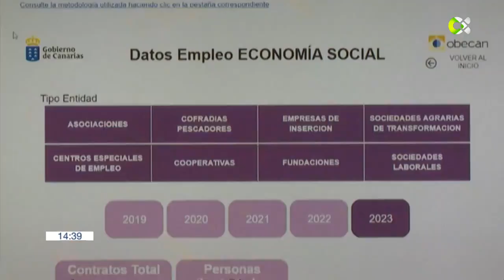Canarias lanza un Catálogo de Economía Social: 3.780 entidades y Tenerife a la cabeza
La viceconsejera de Empleo, Isabel León, y el coordinador del Observatorio Canario de Empleo (Obecan), Luis Prieto, han presentado este martes el primer Catálogo de Economía Social de las islas